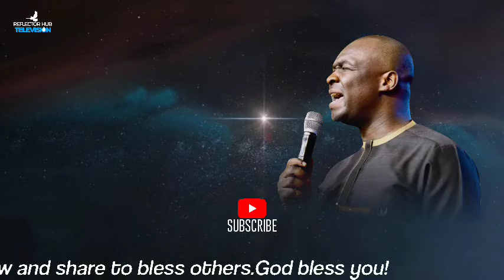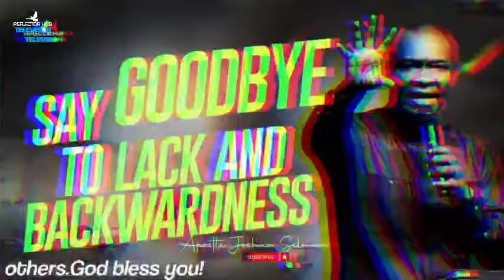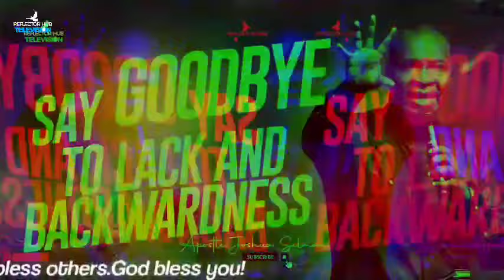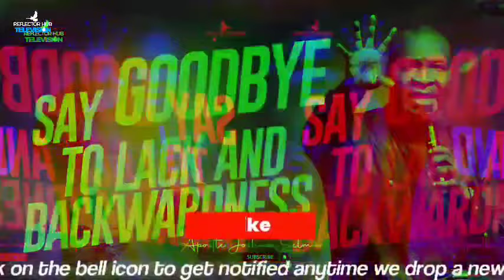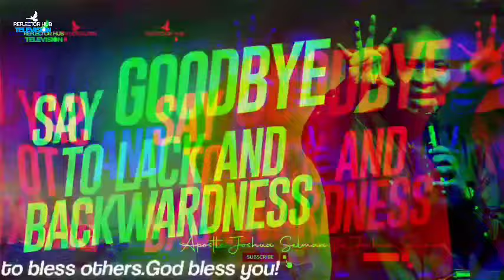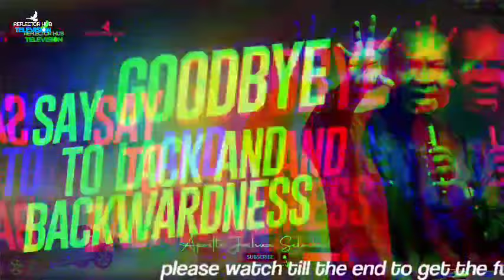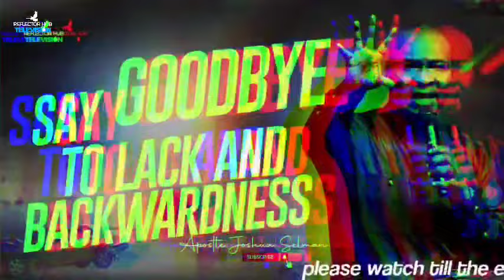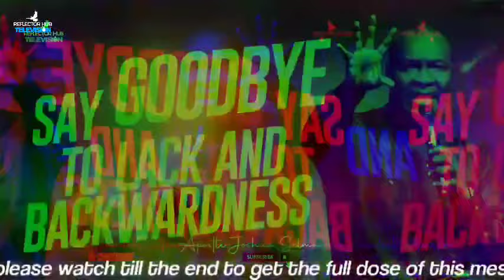PRAYERS THAT ACTIVATE DIVINE POSSIBILITIES FROM GOD - APOSTLE JOSHUA SELMAN